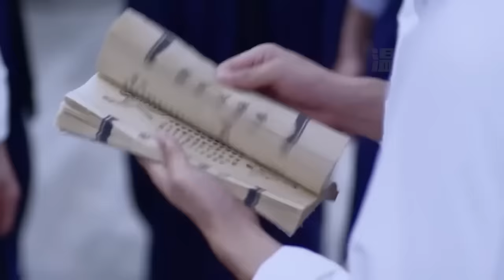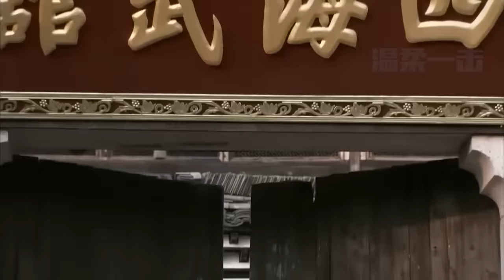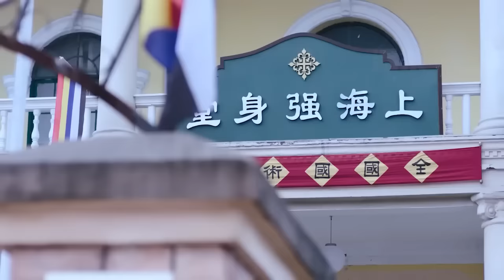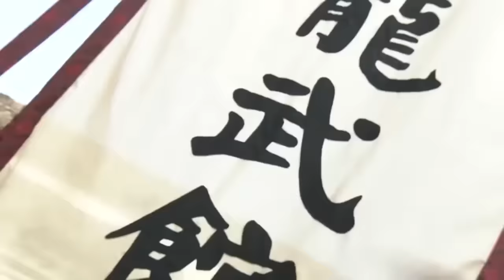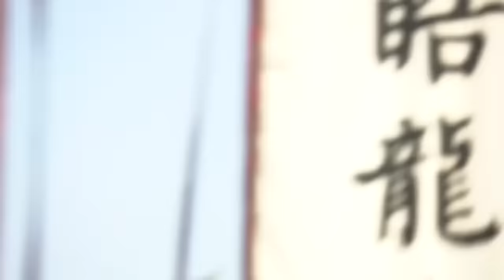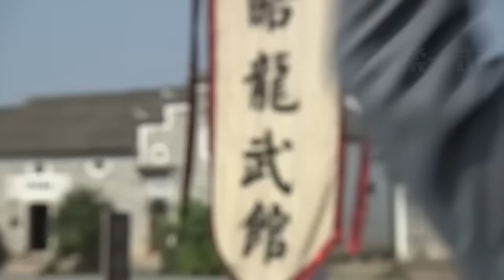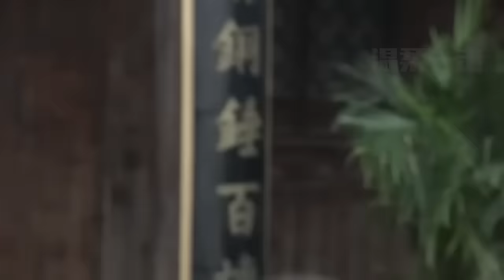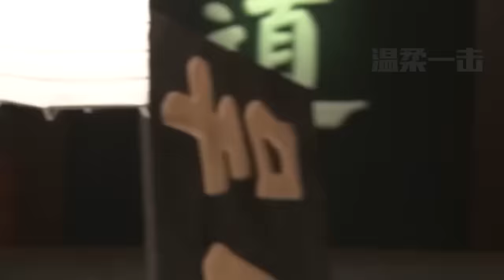功夫電影！ 5大武林高手設局伏擊小夥，那料小夥竟是太極頂級大師，反手滅殺他們 ⚔️ 功夫 | Kung Fu